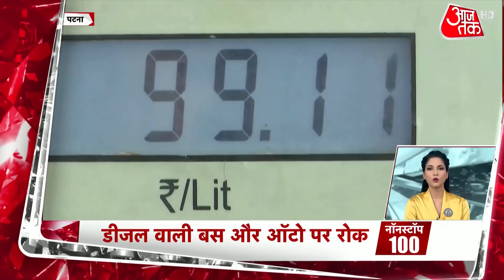Nitish Kumar को Rajya Sabha भेजने की तैयारी में BJP, Bihar छोड़ Delhi जाएंगे Nitish?|Bihar Politics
Bihar Chief Minister Nitish Kumar has expressed that he wanted to be a member of the Rajya Sabha. The BJP, an ally of JDU in the Bihar government, is also supporting Nitish Kumar to be sent to the Rajya Sabha.